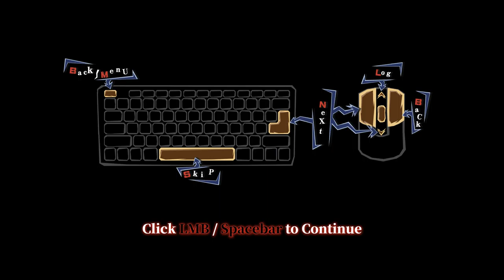Hermitage Strange Case Files | Gameplay A Day At The Cinnabar | Part 1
Wondering just what supernatural influence was affecting the city this time The exceptional writing brings out the geek in me that I never knew I had when it comes to this kind of mythology.

Play hermitage strange case files gameplay a day at the cinnabar part 1  +16 Game

Like my facebook page & follow